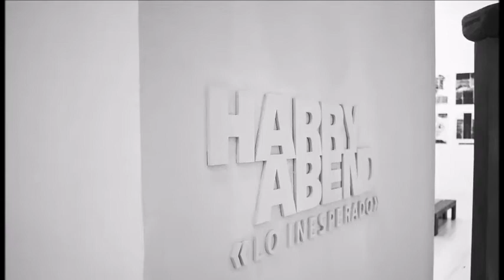Tributo a Harry Abend (Polonia1937 - Venezuela 2021) - Música: Icli Zitella.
"Harry Abend y lo que no era obvio", por Oscar Marcano.
Nací en Polonia en el año 37. Mi familia y yo, padre, madre y un hermano mayor, sobrevivimos a Siberia. Estoy comenzando por el final porque fue en el 39 cuando los alemanes invadieron Polonia. Ese año, nuestra ciudad fue tomada por la Wehrmacht. La cosa ocurre más o menos así: llega un grupo de alemanes a nuestra casa. El jefe se llamaba Schmidt. Nos apuntó con una Luger. Iba a matar a mi padre, a mi madre, a mi hermano y a mí. De repente, no sé qué le pasó, pero nos dijo: Tienen 24 horas para abandonar la casa. No se pueden llevar nada. Se tienen que ir...

Video montaje: Orlando Pimentel